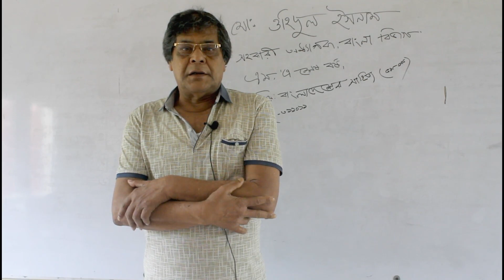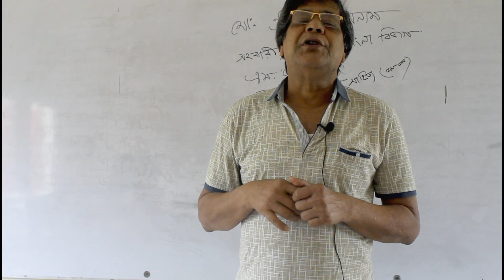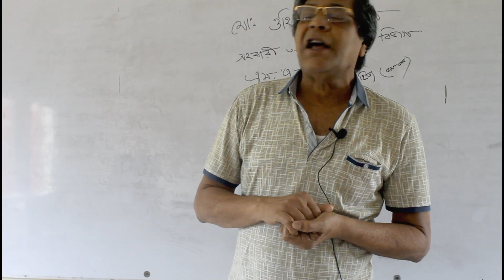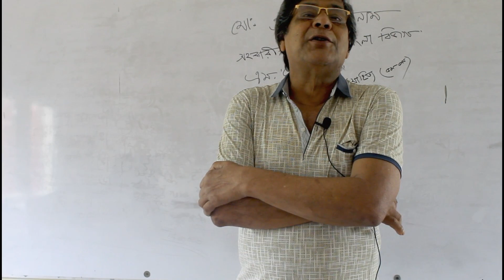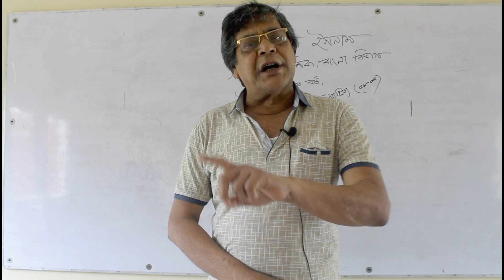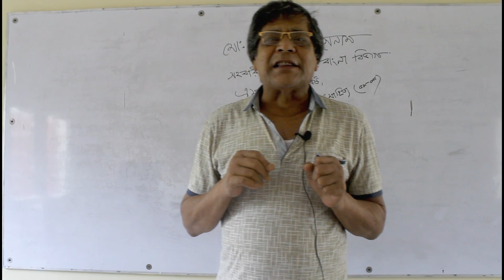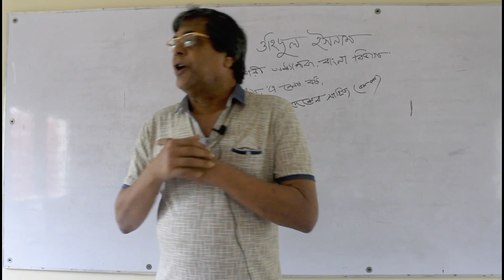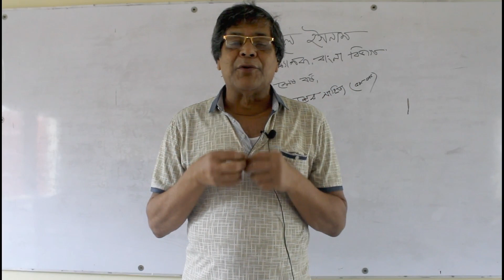Online Class II Md. Ohidul Islam II Department of Bangla.